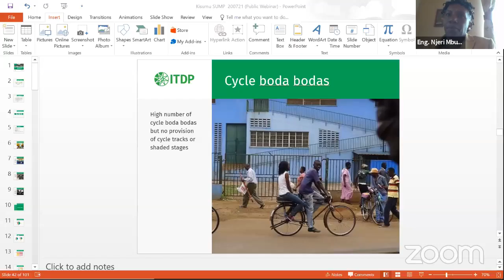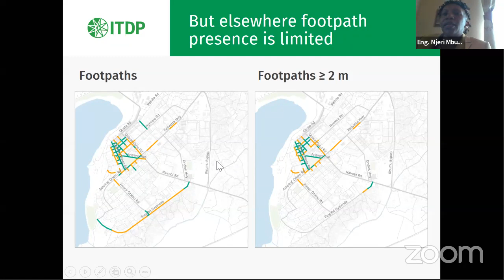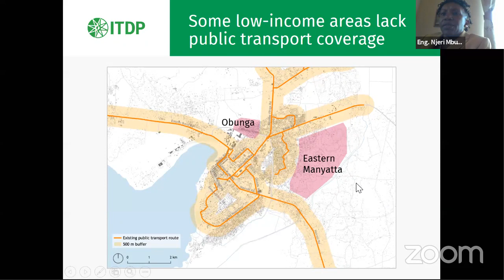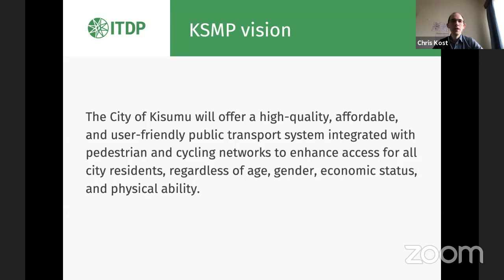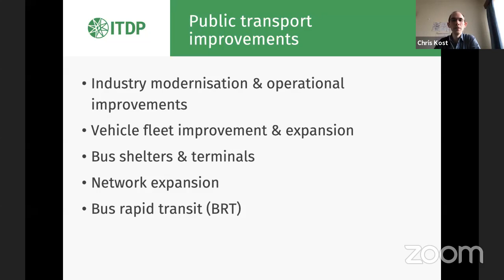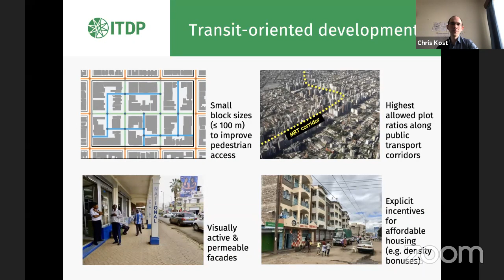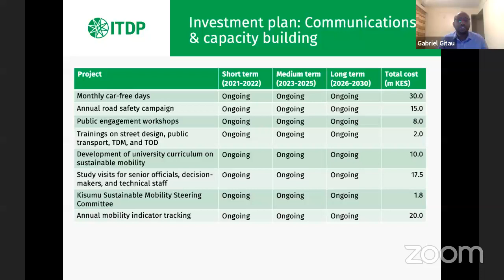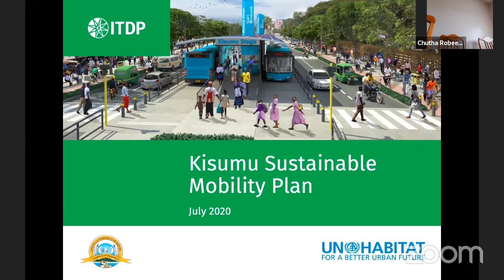Kisumu Sustainable Mobility Plan Webinar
In this webinar, we'll be highlighting current transport issues in Kisumu and equitable sustainable mobility solutions that can make walking, cycling and public transport use, safer and easier.